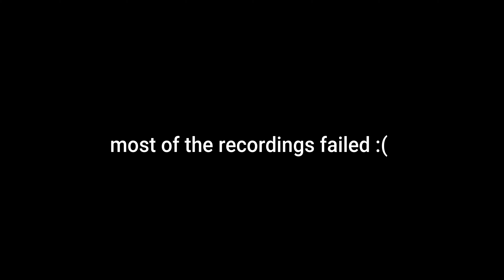PTFS Funny Moments 2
Orenji news makes a comeback!

    right???